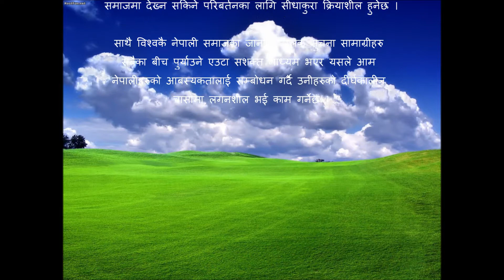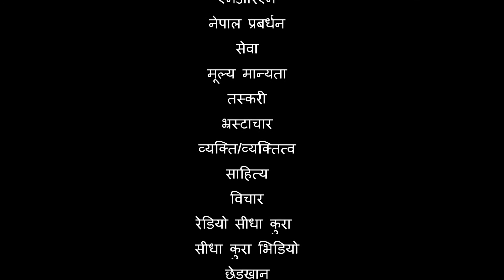सिधा कुराको नयाँ प्रस्तुती